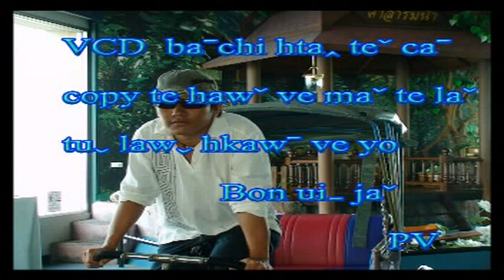ma vui ga (1)